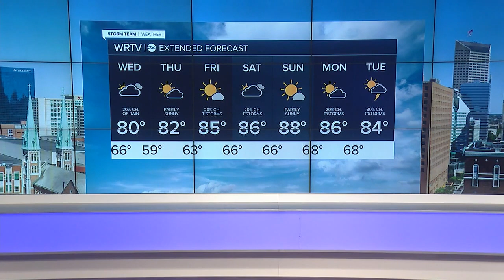RTV6 Latest Headlines | September 14, 7pm